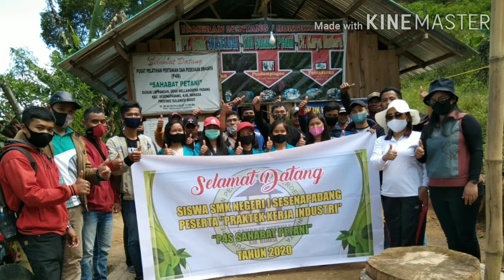Bincang Santai Bersama Petani Sukses Asal Mamasa "Si Penyebar Virus Bertani"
Sosok beliau sudah dikenal oleh banyak orang di beberapa tempat seperti Malino, Enrekang dan di Mamasa. Terobosan-terobosan yang dilakukan pada bidang Pertanian membawanya pada sebuah kesuksesan yang luar biasa. Mampu mempengaruhi banyak orang untuk fokus bertani.
Untuk mengenal lebih jauh,.silahkan tonton video ini sampai habiss,.

Semoga menginspirasi